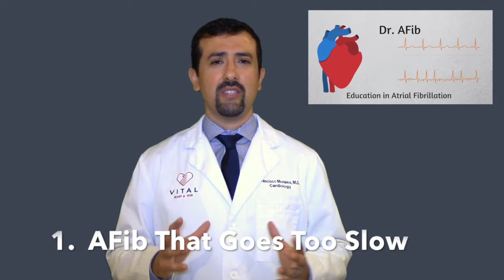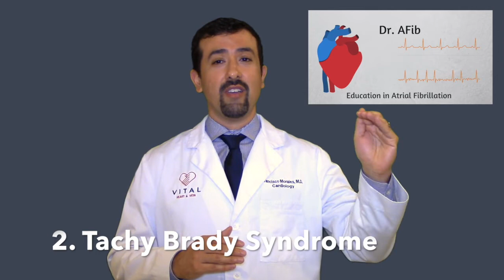Can A Pacemaker Help My AFib?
In this video I discuss how a pacemaker can be used in the treatment for atrial fibrillation.